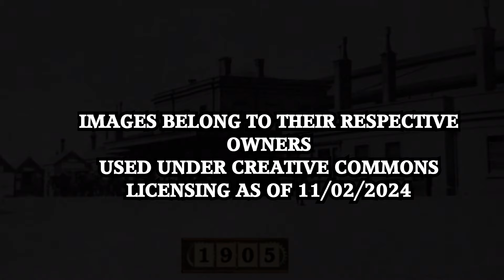Ghost Train: Barnstaple to Taunton (Lost Devon & Somerset Railway Animation)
A look at the lost Devon & Somerset Railway line linking Barnstaple with Taunton! It was opened in stages between 1871 and 1873 and closed in 1966. It served a mostly rural area although it carried some through services from east of Taunton to the seaside resort of Ilfracombe.  From 1988 onwards the route of the line west of South Molton was redeveloped to form the part of the North Devon Link Road.